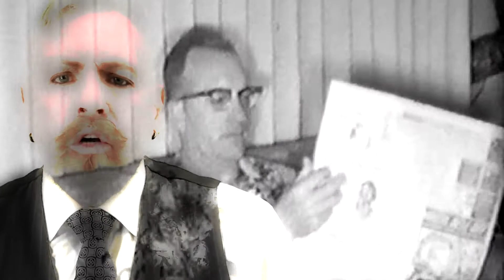Suburbia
Looking past the veneer of post-war suburban southern California and the darker undertones that lurked beneath the surface

From Munich Syndrome's 8th album, Electro Pop 2